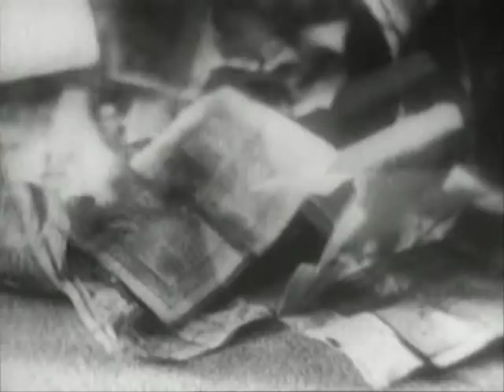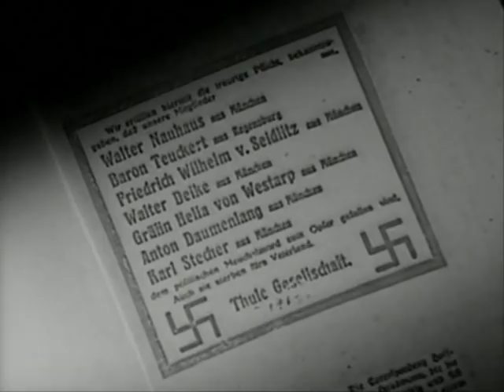Die Nazis Teil 1 [2/6]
Dokumentation über die Nazis